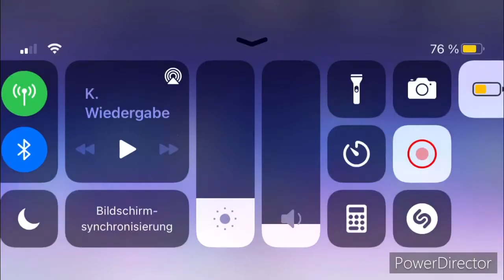Hyperdimension Battle #2 [ Date A Live: Spirit Pledge X Hyperdimension Neptunia ]